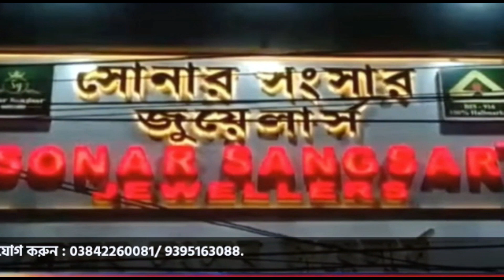টানা বর্ষণে সামারিকোনা তেমাথায় কৃত্রিম বন্যা, জনদুর্ভোগ চরমে, সংস্কারের জোর দাবি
leanings.